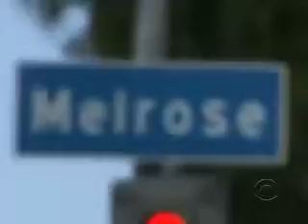BB 15 EP 16 HQ